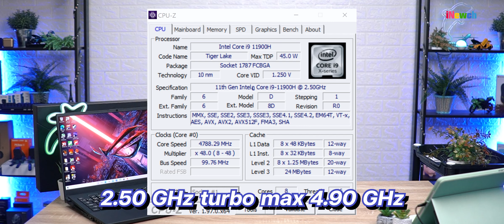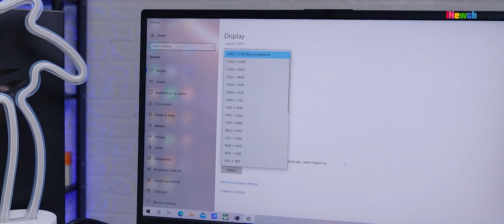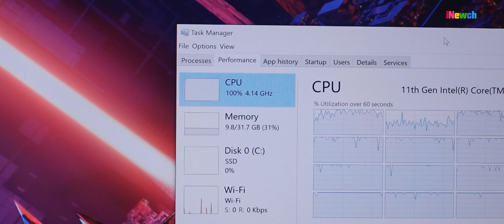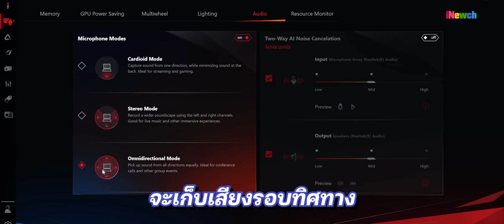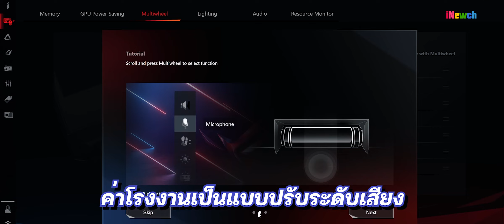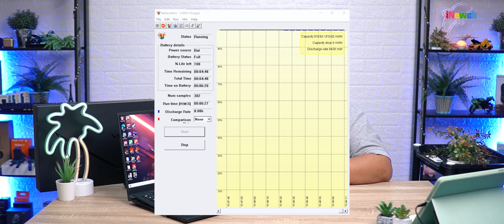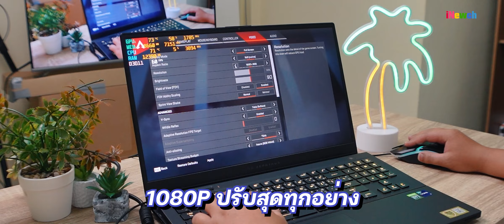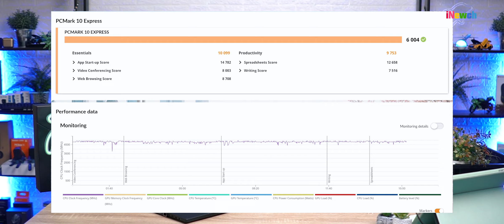ASUS ROG Zephyrus S17 Intel Core i9 11900H + RTX 3080 กับหน้าจอ 4K 120 Hz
ASUS ROG Zephyrus S17 GX703HS-KF018T
-- TIMELINE --
0:00 ASUS ROG Zephyrus S17
0:20 กระเป๋า ROG Slash
2:40 สเปคของ ASUS ROG Zephyrus S17
5:06 พอร์ตการเชื่อมต่อ
6:56 ลำโพง และ การทดสอบเสียง
11:54 การระบายอากาศ และ ความร้อน
13:52 WEBCAM 720P และ ตัวอย่างภาพ
19:16 ปุ่มลัด Multi Wheel
20:03 โหมดไฟ RGB
22:09 ทดสอบการเล่นเกม
26:19 Benchmark ทดสอบประสิทธิภาพ

Intel Core i9  Tiger Lake 11900H
2.50 GHz turbo max 4.90 GHz
GeForce RTX 3080 GDDR6 16 GB
อัพเกรดได้สูงสุด 48GB
จอ 17.3 inch  120 Hz
Ultra HD 3840 x 2160
Anti-Glare IPS
ความแม่นยำสี 100% DCI-P3
ดีไซน์ภายนอก
เครื่องบาง 19.9mm
หนัก  2.6 kg

3.5mm Combo Audio Jack x 1 ช่อง
HDMI 2.0b x 1 ช่อง
USB 3.2 Gen 2 Type-A x 1 ช่อง
USB 3.2 Gen 2 Type-C รองรับการต่อหน้าจอ DisplayPort และชาร์จแบต
RJ45 LAN port x 1 ช่อง
Thunderbolt™ 4 รองรับการต่อหน้าจอเสริมแบบ DisplayPort และชาร์จแบต
USB 3.2 Gen 2 Type-A x 2 ช่อง
ลำโพงทวีตเตอร์ 1W x 2 ตัว พร้อม Smart Amp Technology

กระเป๋าเริ่มจำหน่าย วันที่ 17 พฤศจิกายน บน Official Store และตัวแทนจำหน่ายอย่างเป็นทางการของ ASUS